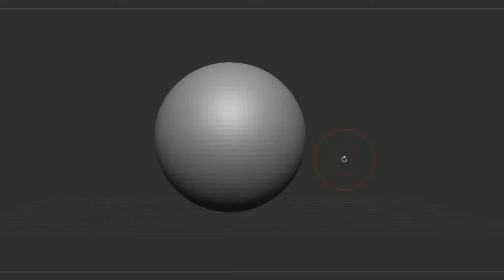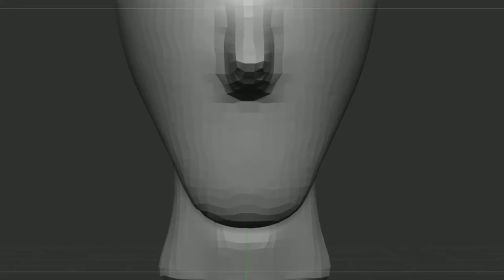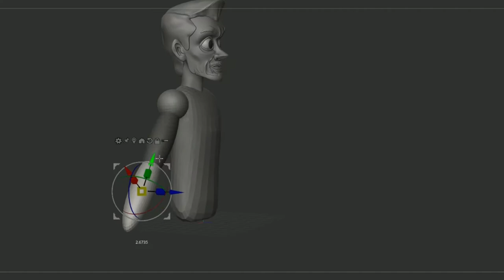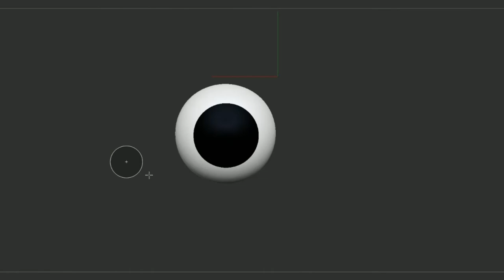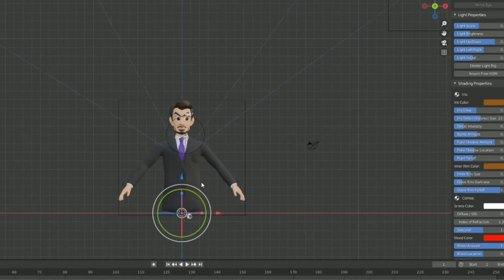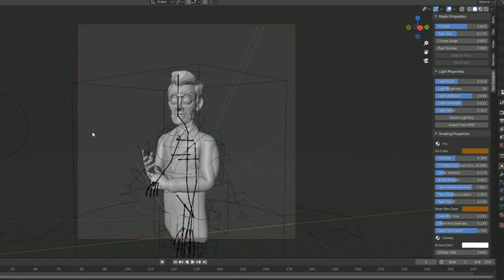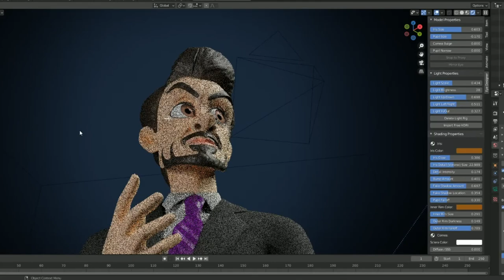✅2d a 3d /⚡ Tony Stark estilo Disney⚡ /Digital Sculpt /Speed Sculpt /motiontinez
Escultura digital de Tony Stark

Software: Blender, Zbrush, Substance painter